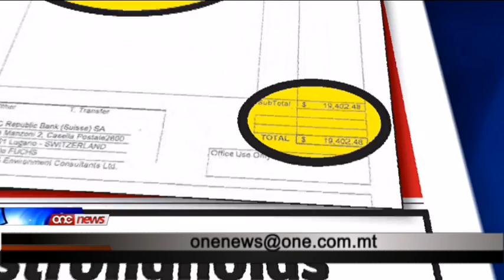Lawrence Gonzi jgħid li ma jaf b'xejn!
Mitlub minn One News biex jaghti r-reazzjoni tieghu ghal dak li zvela l-editur Manigerjali tal-Mediatatoday Saviour Balzan, il-Prim Ministru Lawrence Gonzi qal li ma kienx konxju ta dak li intqal u ghalhekk ma setax jikkummenta